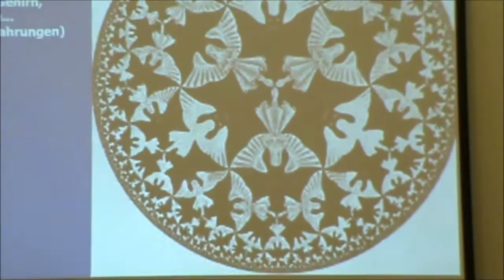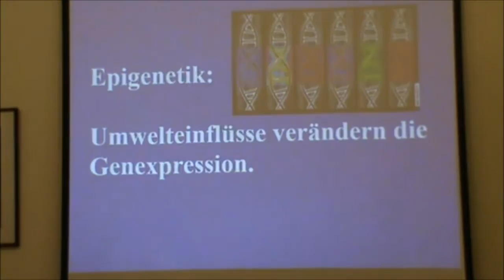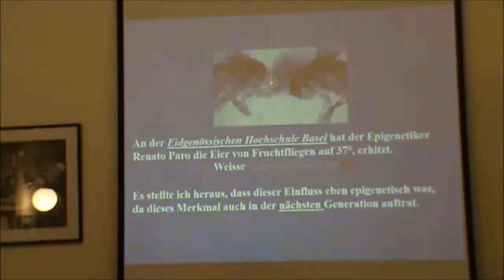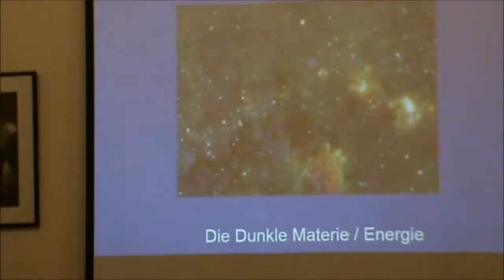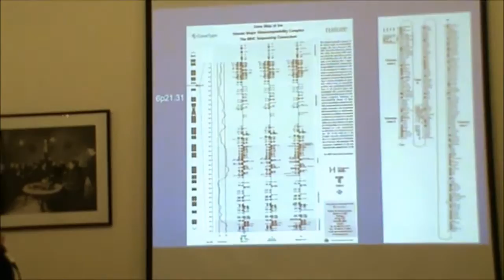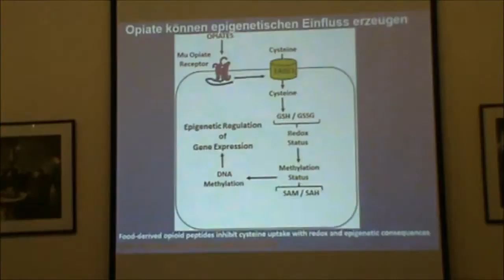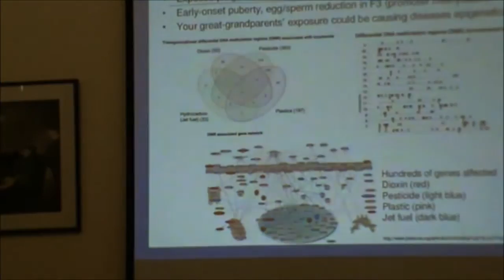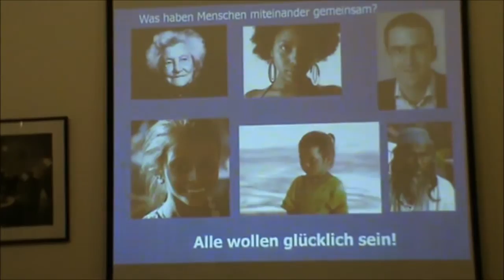Vortrag von Christl Meyer, Wien, 18. Februar 2016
"Die Evolutionstheorie unterliegt selbst der Evolution!" Mit dieser These hinsichtlich der Bedeutung von Anlage und Umwelt möchte die Biologin Christl Meyer anregen, neue Erkenntnisse zu dem traditionellen Wissen hinzuzufügen. Seit der Beendigung des "Human Genome Projects" zur Entschlüsselung der menschlichen Erbinformation vor mehr als einem Jahrzehnt wurden neue Fragen aufgeworfen, was zu einer verstärkten Forschungsaktivität führte.
Was beinhaltet die "dunkle Materie" in unserem Genom? Welche Bedeutung kommt dem Mikrobiom in unserem Körper zu? Bio- und Kulturwissenschaften können voneinander profitieren, was zu einer Erweiterung unserer Erkenntnisse und verstärkter Kooperation beitragen kann. Um es mit Albert Einstein zu sagen: "Wichtig ist, dass man nie aufhört zu fragen!"